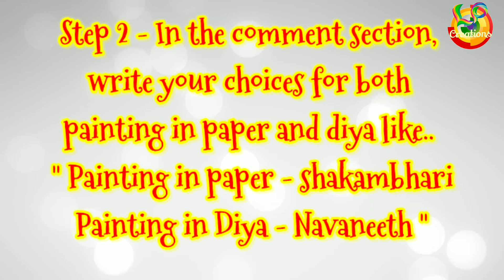Diwali and Children's Day Painting Contest - Group 2 - Entries || LP Creations Paining Contest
Happy Diwali !!!

So here is the video comprising group 2 entries of the painting contest by LP CREATIONS.

It will just take a second 😊

How to vote for the contest?

Step 2 - In the comment section, write your choices for both painting in paper and diya like.. " Painting in paper - Shakambhari, Painting in Diya - Navaneeth"

Voting will end on 16th November 2020, 9PM.

Results will be announced on 18th November 2020 📢

The most liked /voted child will be the winner of the contest 🏅

All the participants will receive an e-Certificate 📝

Good luck kiddos 👍